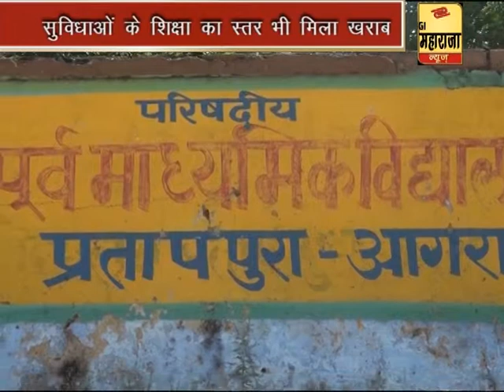DIGI MAHARAJA NEWS - सरकार के तमाम प्रयासों के बाद भी नहीं सुधर रही सरकारी स्कूलों की हालत।